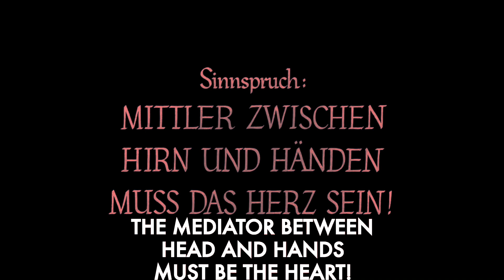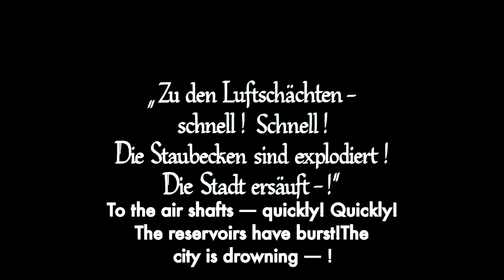Metropolis 1927 - Good Things To Come - Reimagined by Xirtus Music by Kolobyte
Metropolis 1927 Public Domain Archive.org
Revised by Xirtus 2019